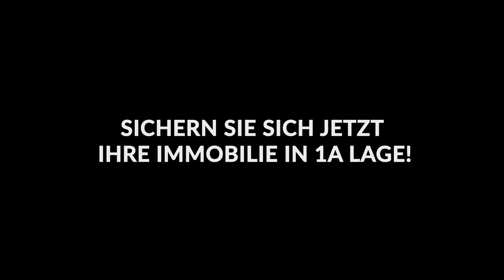hit.- Eigenheime - Wir verwirklichen mit Ihnen den Traum vom Eigenheim in Schulzendorf bei Berlin.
Sichern Sie sich jetzt Ihr Traumhaus in Schulzendorf bei Berlin. Die Toplage mit guter Anbindung an die Großstadt ist ideal für Familien mit Kindern. In Schulzendorf finden Sie eine sehr gute Nahversorgung. Das macht die Häuser mit einer Wohnfläche von 135-145 qm zu einem begehrten Zuhause. Nur noch wenige der KfW 55 förderfähigen Objekte in Massivbauweise sind noch verfügbar - schnell sein lohnt sich.